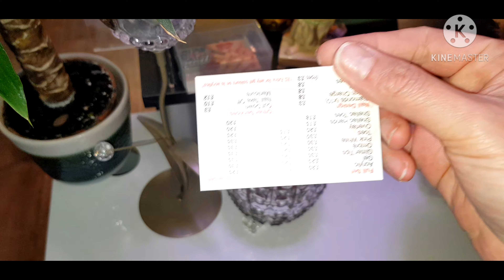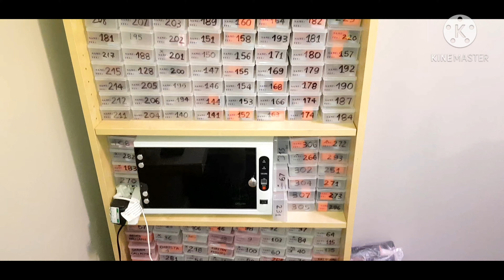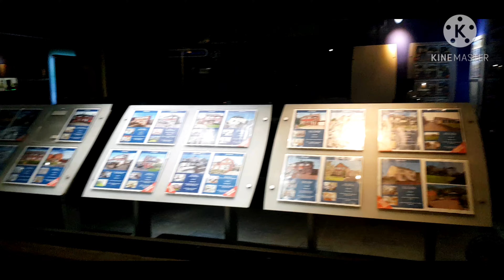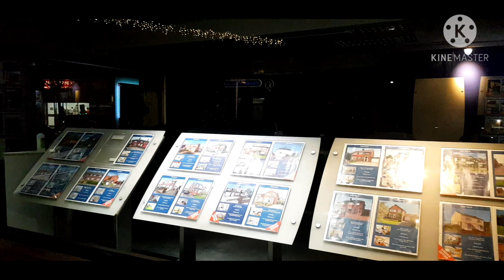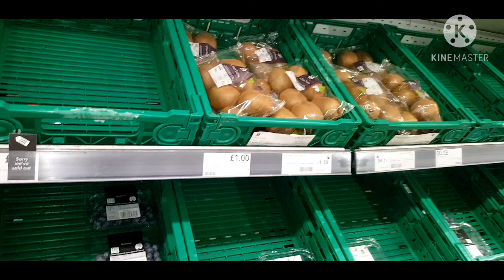#16 TIỆM NAIL VẮNG TANH VÌ DỊCH COVID - 19 | CUỘC SỐNG ANH QUỐC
Cuộc sống Anh Quốc mùa dịch vắng tanh. người cách người 2m. phải có vách ngăn 2m.
Các bạn nào làm nail tham khảo mô hình giữ an toàn mùa dịch nhé.kết bạn fb cùng Quyên